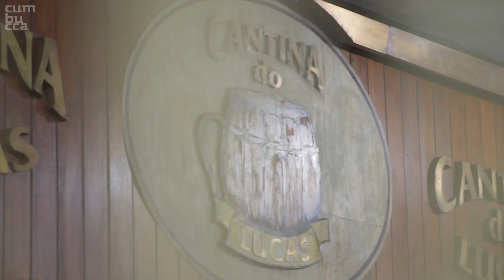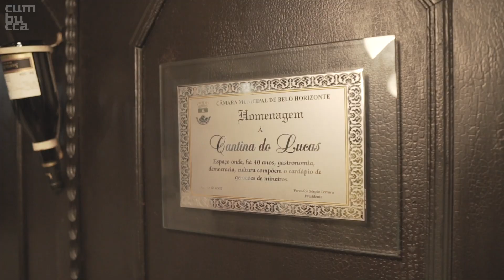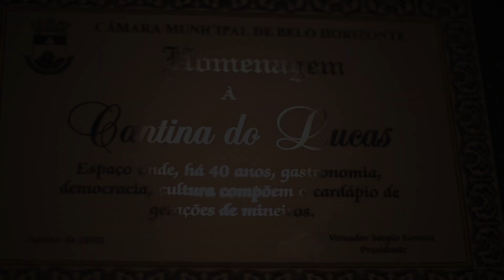cumbucca - Nenel visita a Cantina do Lucas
Um dos mais tradicionais restaurantes de Belo Horizonte, a Cantina do Lucas é ponto da boemia belorizontina, no Ed. Maletta, há muitos anos. Neste episódio de BH Cidade Criativa e Receptiva, a Cumbucca leva os jornalistas Nenel, do Baixa Gastronomia, e Rafael Rocha a uma conversa com o gerente da casa, Mourão, sobre cardápio e suas histórias.

Estabelecimento: Cantina do Lucas
Estrelando: Nenel
Painelista(s): Mourão
Direção Geral - Marcelo Wanderley
Diretor de Imagem - Raphael Martinelle
Produção: João Eugênio e Davi Maia Rocha
Câmeras - Jay Alves, Zezé, Victor Andrade
Produtor de Conteúdo: Rafael Rocha
Roteiro e argumento: Marcelo Wanderley